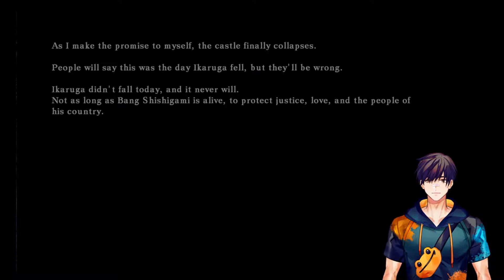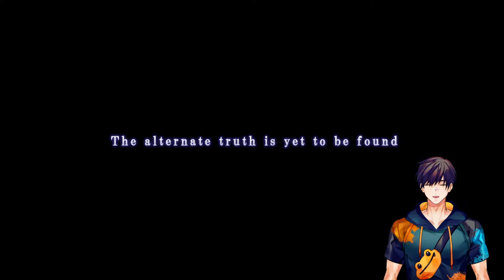Kiro Plays BlazBlue: Calamity Trigger (Part 9: Bang Shishigami Story)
Hi, I'm Kirostyle and welcome to another Let's Play! This is BlazBlue: Calamity Trigger, a 2D fighting game developed by Arc System Works, the creators of Guilty Gear, and published by Aksys Games in North America. It is the first game in the BlazBlue series and features music by Daisuke Ishiwatari. This game was released in 2008 in arcades and 2009 on PS3 and Xbox 360, and has since seen ports to PSP, Microsoft Windows, and Steam. This is the Steam version of the game, released in 2014, which does not have online functionality. BlazBlue is a unique series with a colorful cast of characters with memorable personalities and features an amazing story mode, told in the form of a visual novel. This first game has 12 characters on its roster. The battle system is very complex and technical, so it is not beginner-friendly as far as fighting games go.